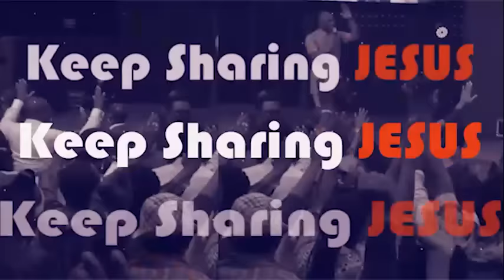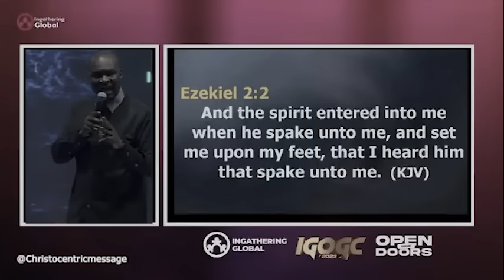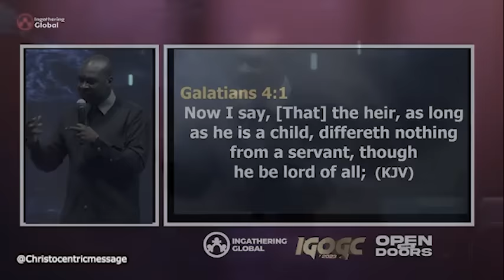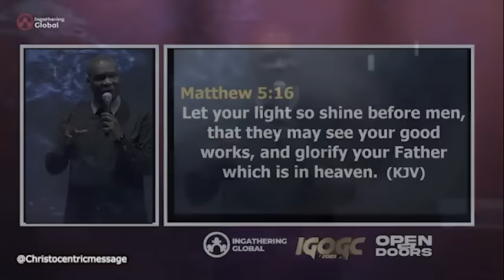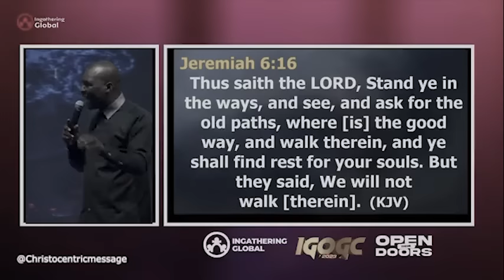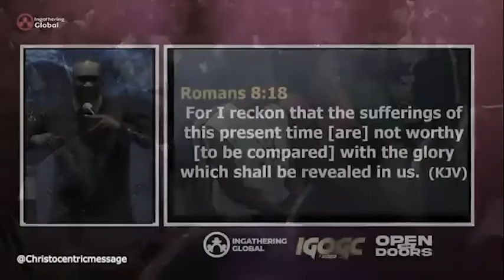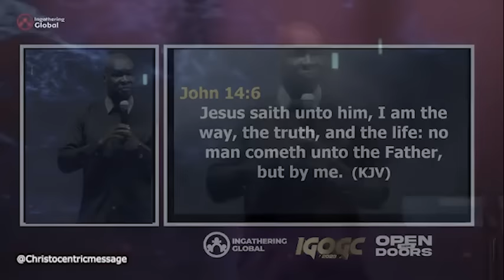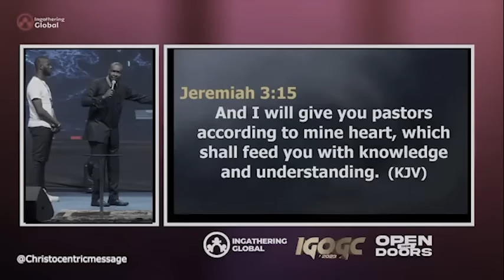Habits to Help Identify & Achieve Your Life Destiny - Apostle Joshua Selman